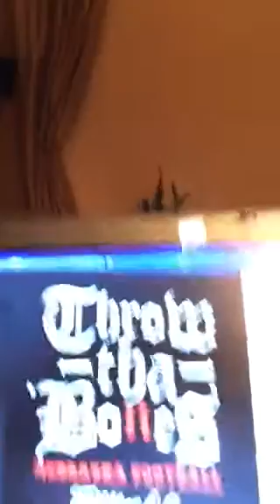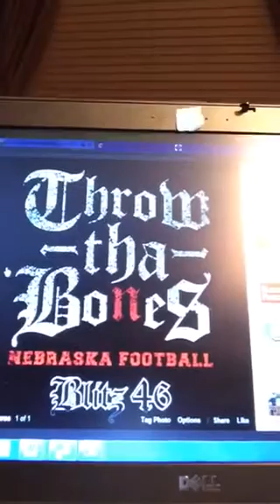"Throw Tha Bones"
By Blitz 46.  This a preview of a ROCK SONG written for the NEBRASKA CORNHUSKER FOOTBALL NATION.